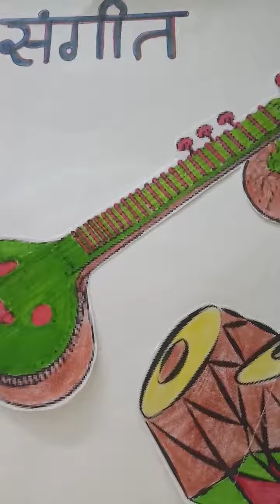UPBoardClass-9th-12th Sub-Music(Vocal) Topic-PARIBHASHIK SHABD(PART-7)ASSIGNMENT By-Ms.PRACHEE